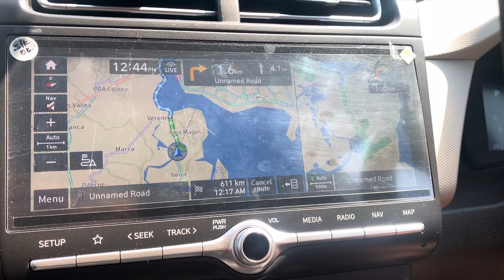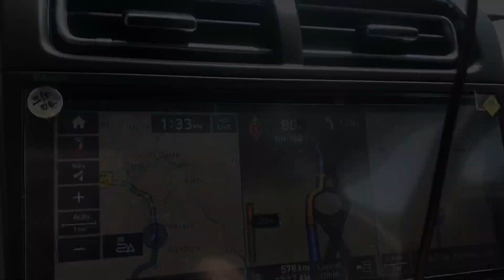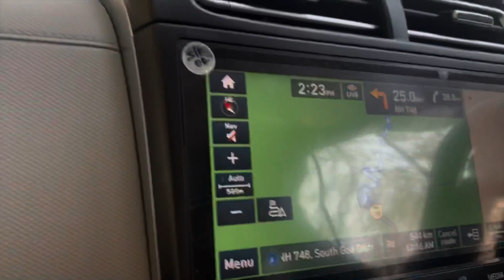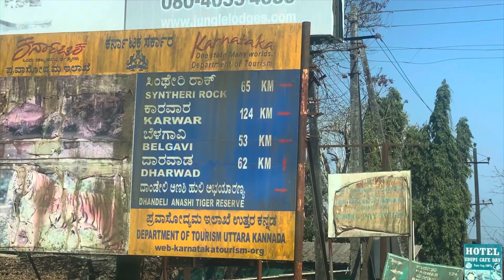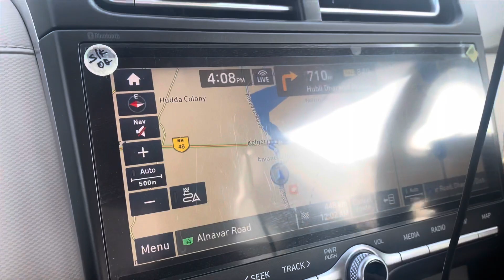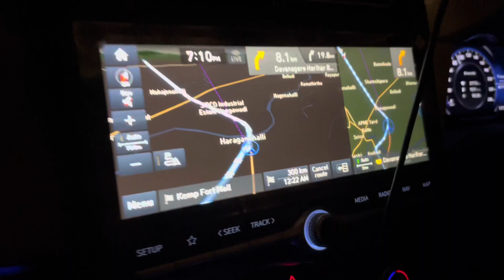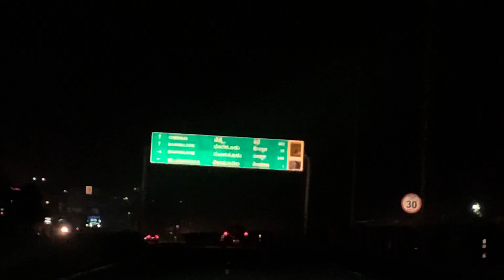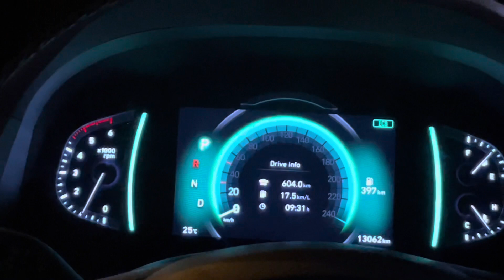Goa to Bangalore by road | Deltin | liquor Checkpost | Feb 2022 | Covid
Your query:

go goa
bangalore to wayanad road trip
goa route
bangalore to gokarna road trip
bangalore to kolkata by car
road trip from bangalore
bangalore to gokarna
bangalore road trip
Videos of Bangalore to Goa By Road
Bangalore to Goa by Road
Goa to bangalore by road
Goa to bangalore
Goa to bangalore in car
Goa to bangalore drive
goa to bangalore distance
best video goa to bangalore by car
bangalore to goa route
bangalore to goa road trip
bangalore to goa
bangalore to goa road trip by car
bangalore to goa by car
goa to bangalore road trip
bangalore goa road trip
Party in goa